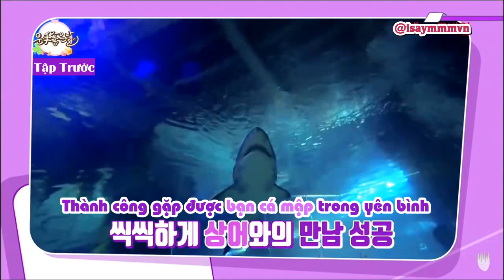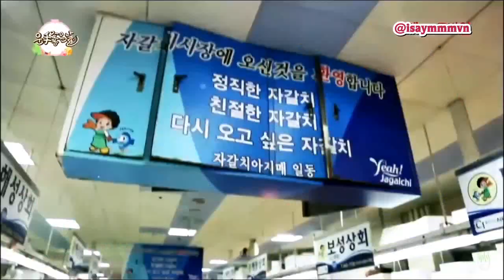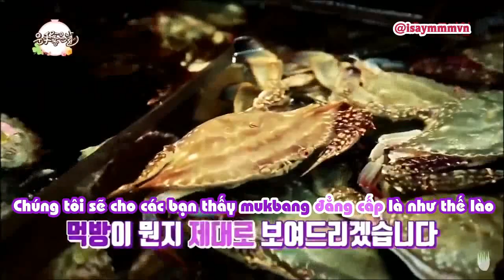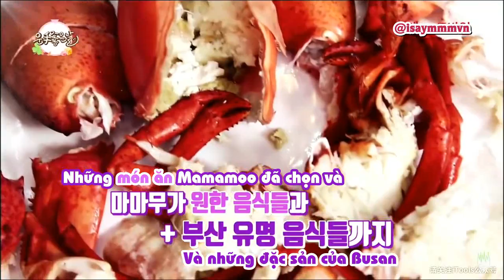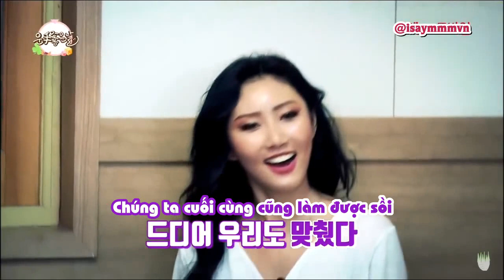[VIETSUB] A Lucky Day Ep.4 - MAMAMOO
Xem xong tập này chỉ muốn khẳng định lại một điều, sao mấy đứa nhà tôi nó mặn dữ vậy =)))) Không hề làm quá mà vốn mặn từ trong máu sồi :v

Sau một hồi nhây nhây (đương nhiên là tôi bận với Mác Lênin sồi huhuhu) subteam đã quyết định cày triệt để nốt bộ này. Mấy ông hãy đợi nha =))))))